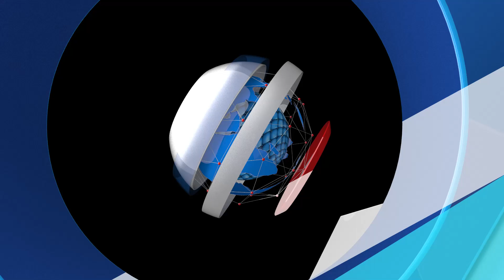Gov Ugwuanyi Commissions Road Project To Mark 5th Year In Office